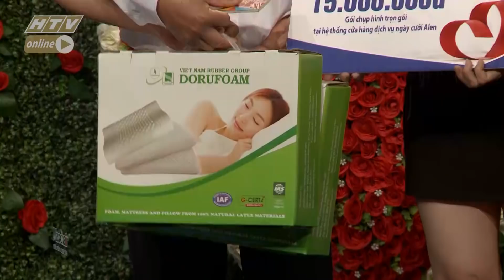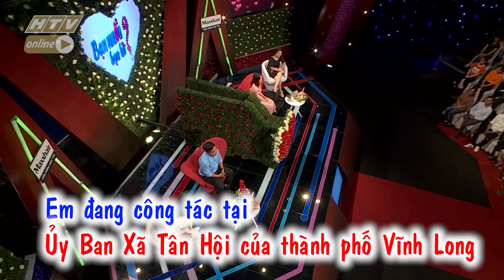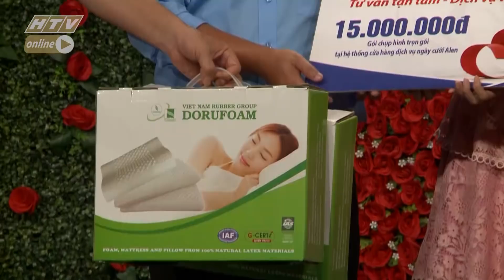BẠN MUỐN HẸN HÒ | Sợ xa mặt cách lòng, cô gái phân vân trước nút chọn lựa | BMHH #445 FULL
Quyền Linh và Cát Tường làm ông mai, bà mối để chứng minh rằng việc tìm kiếm một nửa yêu thương không hề khó như bạn nghĩ. Gameshow Bạn muốn hẹn hò sẽ giúp các bạn trẻ bận rộn công việc, những người đang cô đơn có cơ hội hẹn hò, kết bạn và tìm được một nửa của mình.

HTV BẠN MUỐN HẸN HÒ | HTV BMHH #445 FULL | 17/12/2018